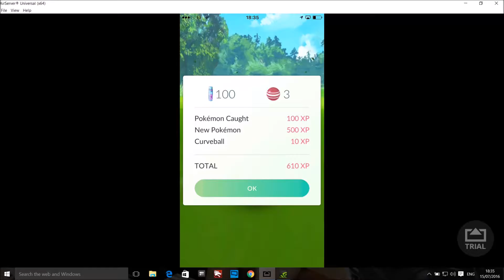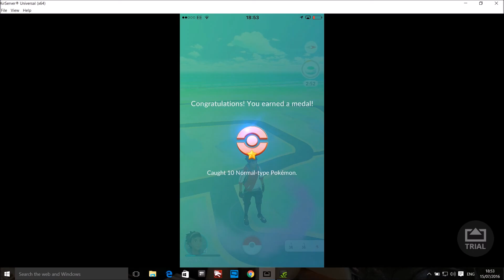Pokemon Go iPhone Friday Night Catch Montage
Nothing better to do than catch pokemon on a friday night XD